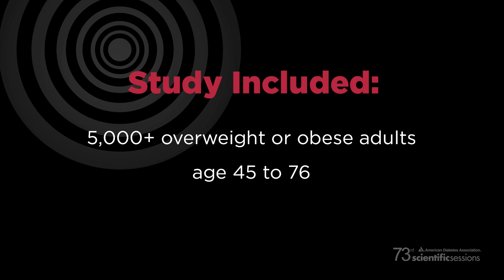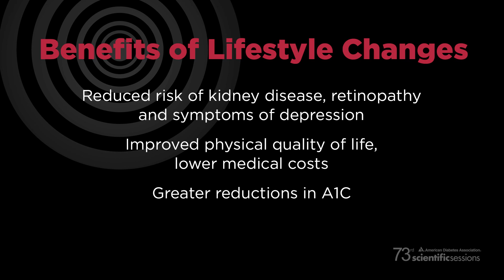73rd Scientific Sessions: Lifestyle Intervention Didn't Reduce CVD in Obese Adults w/ Type 2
For obese people with type 2 diabetes, a long-term intensive lifestyle intervention program, focused on weight loss, can help in countless ways. However, results from a recent clinical trial reveal that such intervention does not reduce the risk for heart attacks or strokes any more than diabetes support and education. Anna Baker reports from Chicago.